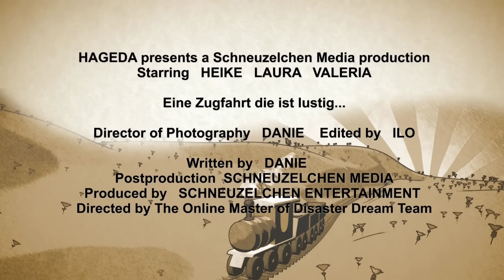Eine Zugfahrt die ist lustig...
Die Schneuzelchen erobern den Märchengarten im Blühenden Barock Ludwigsburg!